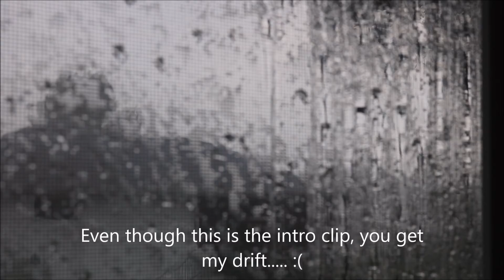The Rain That Ruined My Vlog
So I have been completely rained out. Sorry this vlog was very boring. But like I say "Every Damn Weekend" even if its boring or entertaining. I will always have something to bring you all along to.

Fusion Vapes Ocala Fl

Refined Vapor Co.